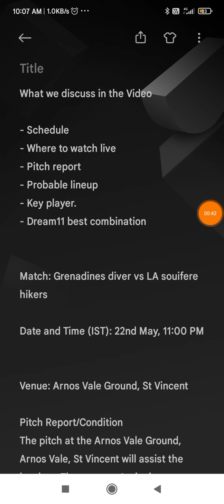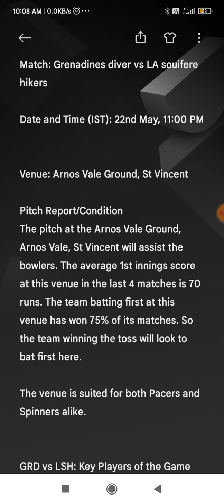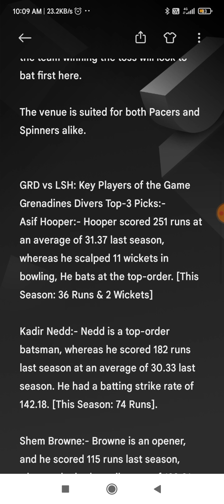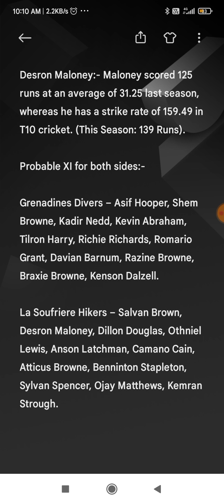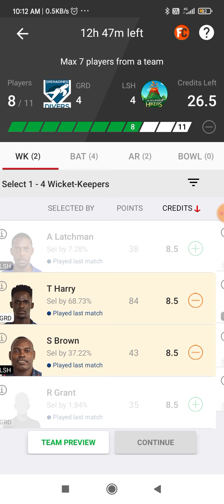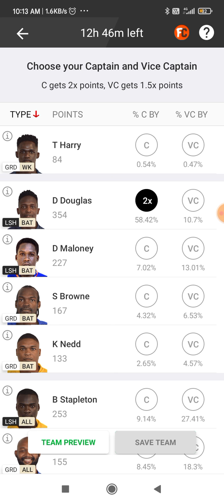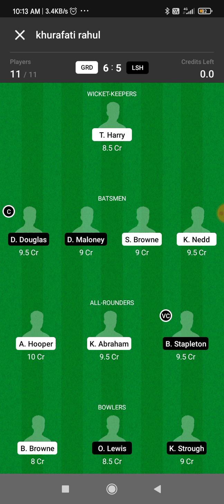GRD vs LSH Dream11 Team | GRD vs LSH Dream11 Prediction | Vincy Premier League | KhelTalk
Welcome to the preview of the GRD vs LSH Dream11 match. You will get the full preview and winning analysis of the GRD vs LSH Dream11 Fantasy match so that you can win big on Dream11

About KhelTalk -
Best Place to get Teams of Dream11 and match previews of all the featured matches of Dream11. Match previews will be presented interactively so that you can win big on Dream11 and other fantasy sites. You can get the best tips and tricks for how to pick your dream 11 team.

We are covering the following sections in this video:
1) How the pitch behaves
2) Squad information
3) How teams perform batting first vs chasing
4) How the players perform at certain venues or versus certain teams